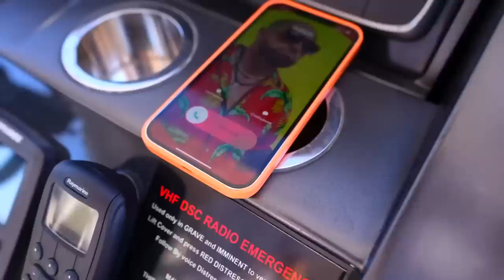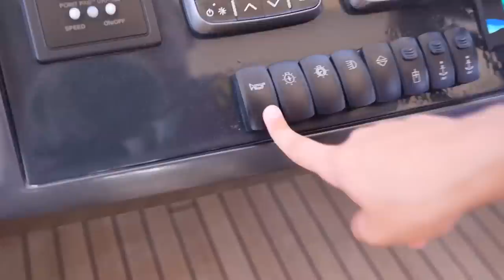ΓΙΓΑΝΤΑΣ ΝΤΑΝΤΑ ΜΑΣ ΠΡΟΣΕΧΕΙ ΓΙΑ 24 ΩΡΕΣ!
⚡️ ΠΑΡΑΓΓΕΙΛΤΕ τα ΣΥΛΛΕΚΤΙΚΑ GL ARMY ΠΡΟΙΟΝΤΑ ⚡️ ΓΙΓΑΝΤΑΣ ΝΤΑΝΤΑ ΜΑΣ ΠΡΟΣΕΧΕΙ ΓΙΑ 24 ΩΡΕΣ! Δείτε το βίντεο μέχρι το τέλος!